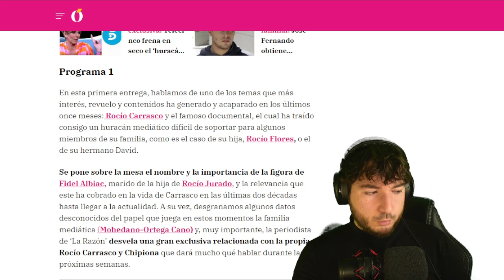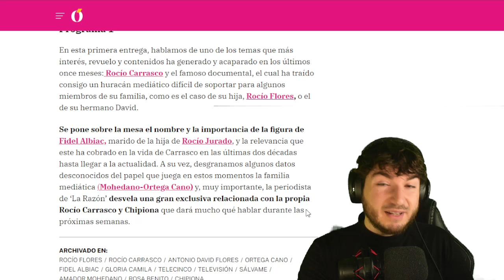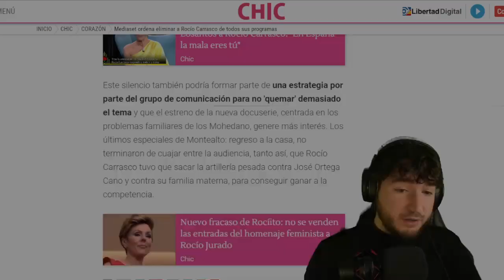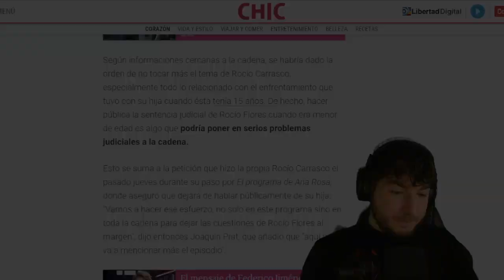"EXCLUSIVA BOMBA" sobre ROCIO CARRASCO y CHIPIONA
La periodista Marina Esnal revelará una GRAN EXCLUSIVA el próximo jueves sobre ROCIO CARRASCO y CHIPIONA...

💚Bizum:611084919